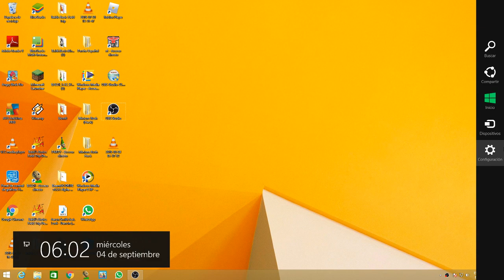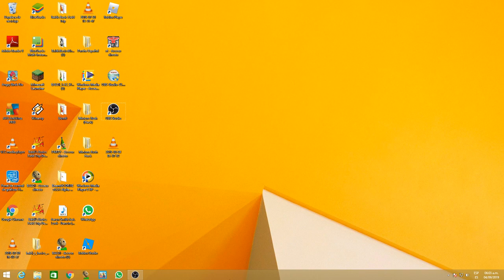pantalla de windows 8.1